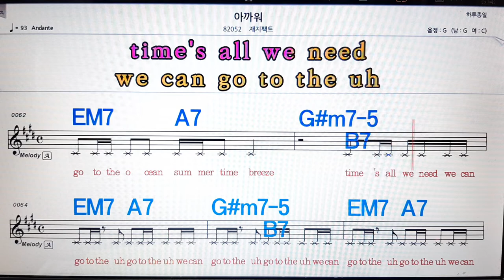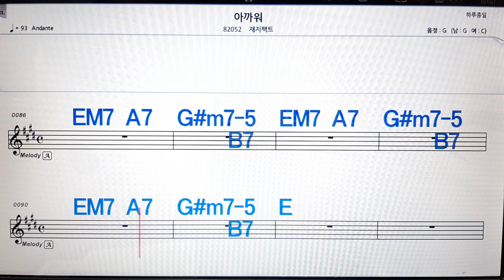아까워/재지팩트💋노래방, 악보,반주, 가라오케 ,코드, 가사 .💖Karaoke, Sheet music ,Chord, Lyrics ,MR